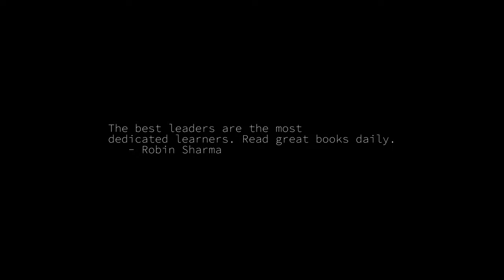Sunrise Time-lapse: Monday, April 04, 2022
On this day:
   International Day for Mine Awareness and Assistance in Mine Action
   Tandy Corp. acquires Radio Shack, 1963 (9 stores)
   Martin Luther King assassinated in Memphis, Tennessee, 1968
   NATO established, 1949
   Gandalf visits Bilbo
   Ching Ming Festival in Hong Kong
   Liberation Day in Hungary
   National Day in Senegal
   Muddy Waters (McKinley Morganfield) is born in Rolling Fork,
   Mississippi, 1915

Today's random fortune, quote, or snark:
The sourceforge approach is to place all of the projects in some bland
"open source surburbia", where all of the houses are alike, with only the
colors and minor style variations (which building plan was used for which
particular house) are allowed by the restrictive covenants and local
zoning laws.  Sourceforege is the open source equivalent of the
subdivision in the movie "Edward Scissorhands".
        -- Terry Lambert